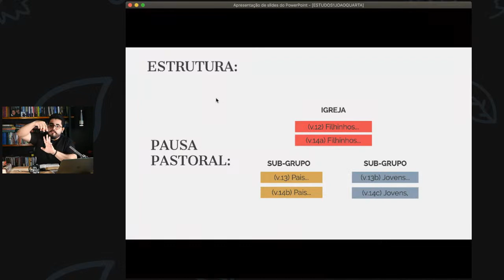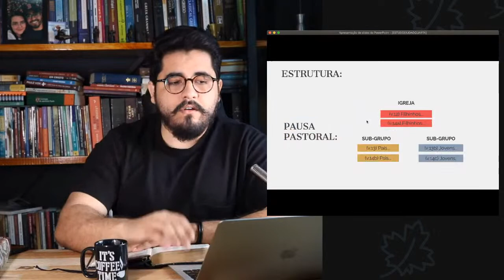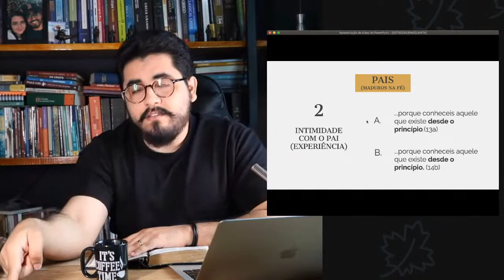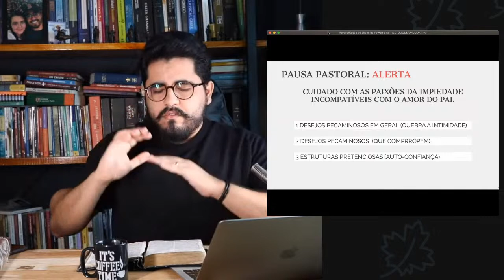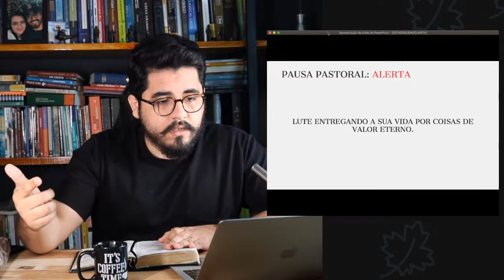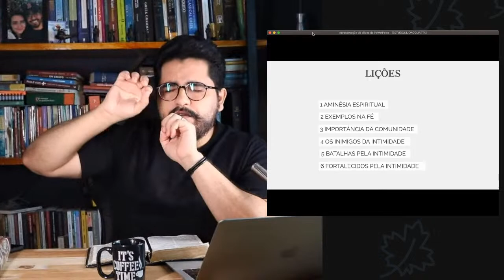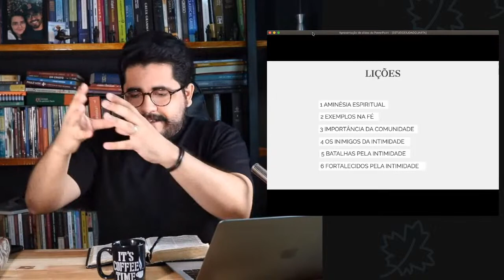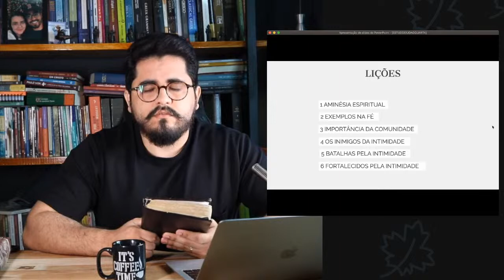ESTUDOS EM 1 JOÃO (2.12-17 ) - PR. GUILHERME NUNES